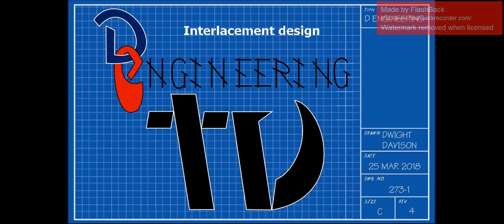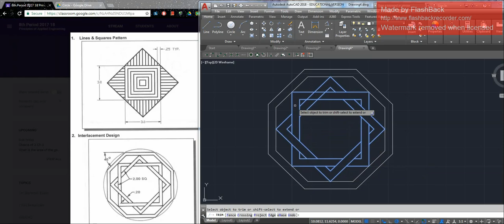Quick interlacement design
AutoCAD quick tutorial on how to complete the Innterlacement Design